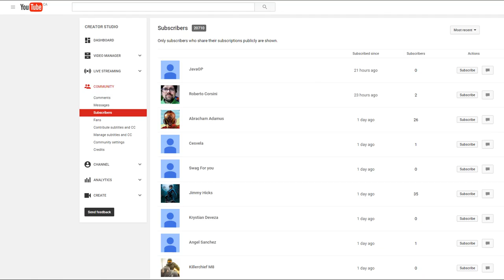I'M BACK!... AGAIN!